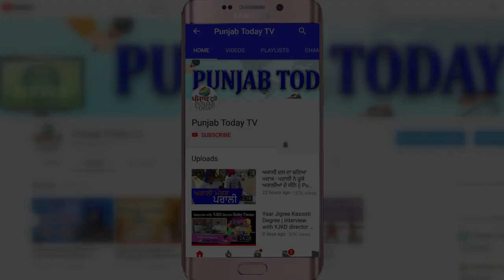जानिए क्या है The Kashmir Files का सच I Godi Media Will Never Show You I Vivek I Rebel Shraddha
Godi Media Will Never Show You The Truth About The Kashmir Files Director Vivek Agnihotri